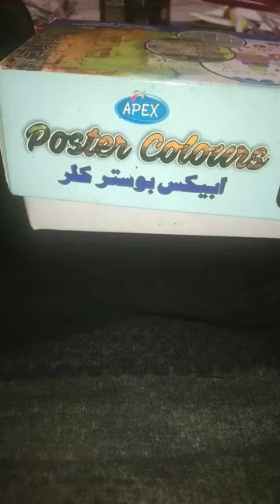painting✨✨Made by Maira Saeed & Sara Faisal